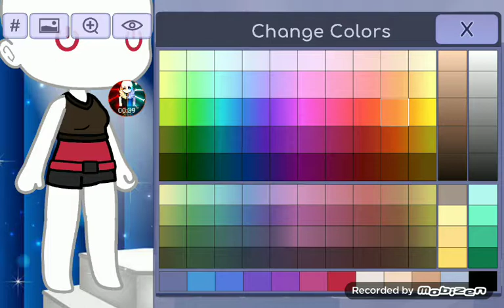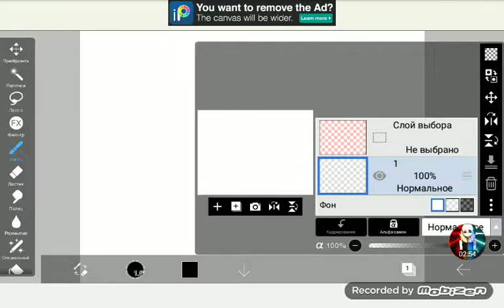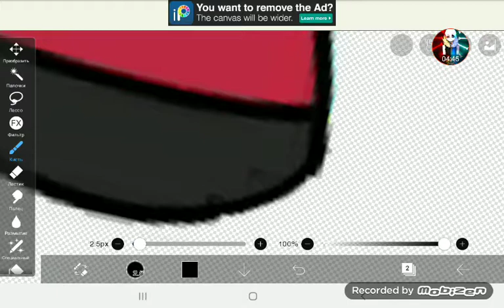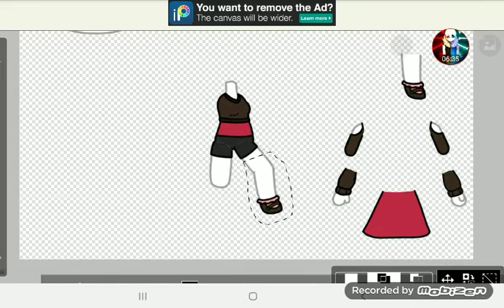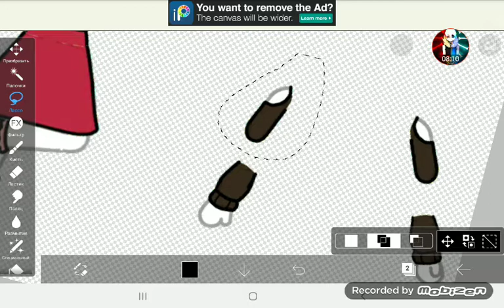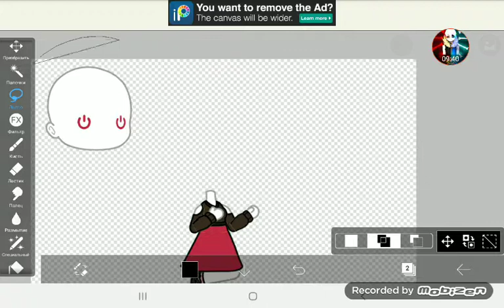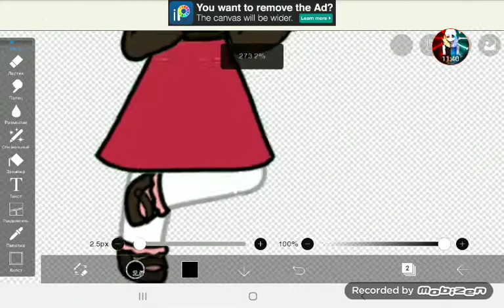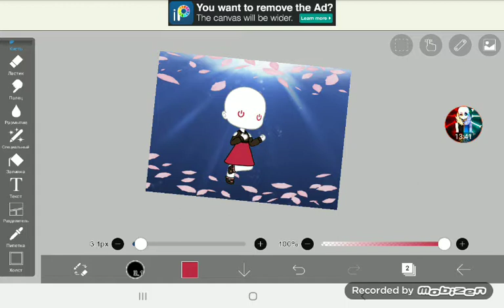Как сделать красивое платье с помощью GachaLife и IbisPaintX? Рисую платье в IbisPaintX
Показываю как я рисую в программе IbisPaintX. Создаю платье для девочки.